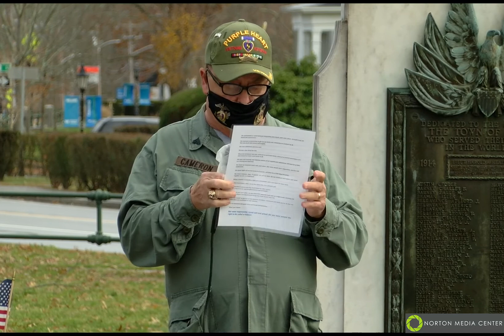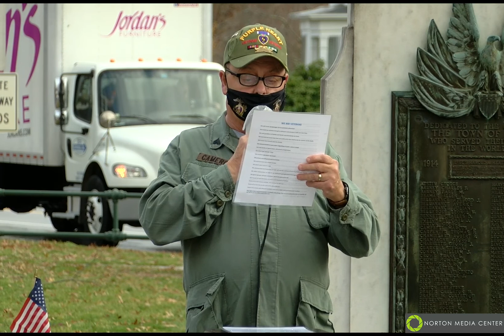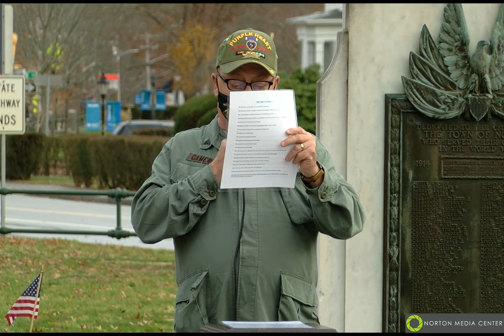Veterans Day 2020